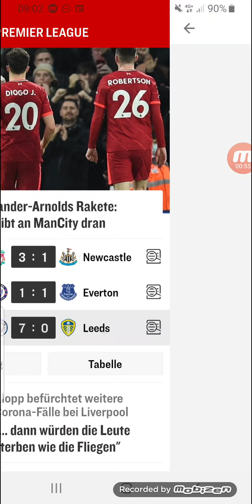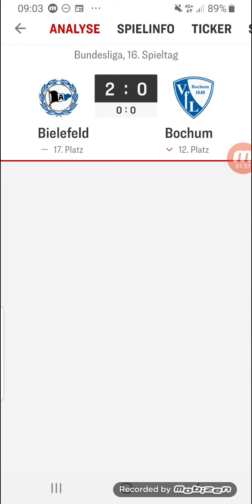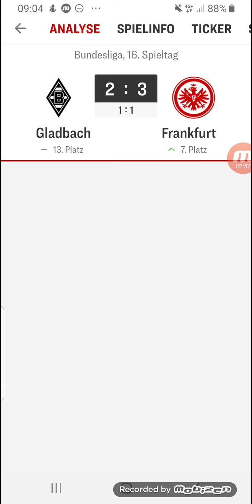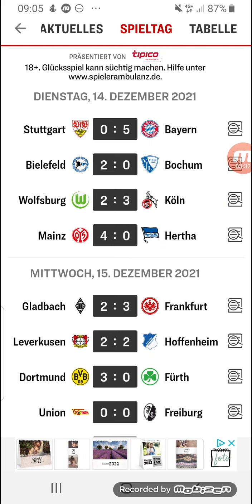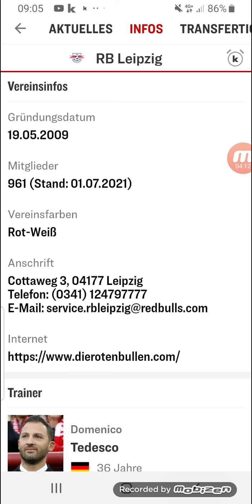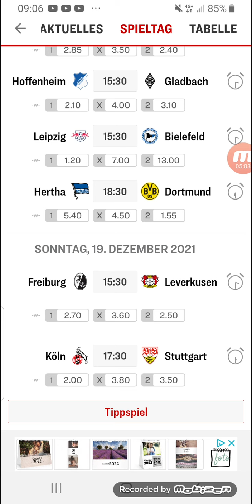Fazit zum Spieltag ⚽️